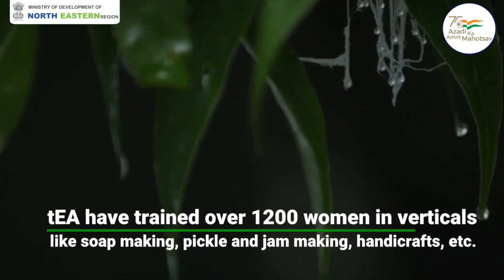Empowering Kisan Shakti in NorthEast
“Trees for Wealth” (TfW) movement, is a first-of-its-kind to bring about a revolution in the local economy alongside restoring it.

Through the movement, a mixed variety of fruit trees are being introduced, including quick-yielding trees, so that farmers can harvest early and start earning.